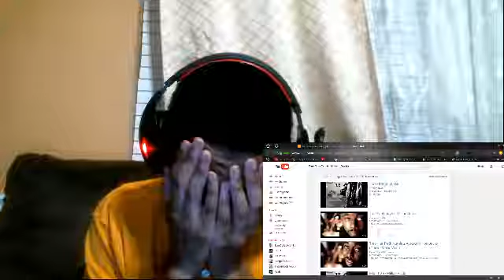Trae Tha Truth - Million Bucks REACTION THIS TAKES ME BACK BRO!!!